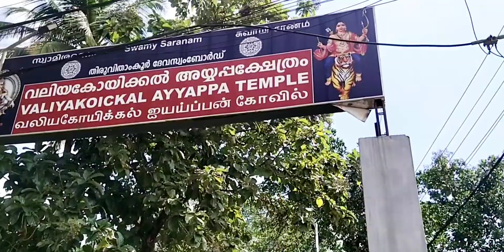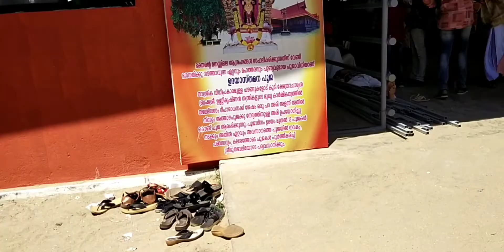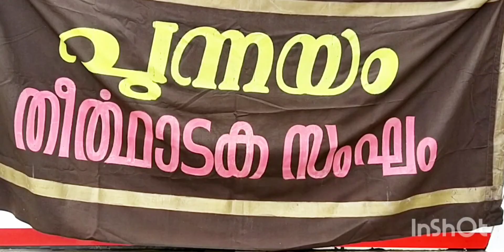തീർത്ഥാടന യാത്ര എപ്പിസോഡ് ടു മണികെട്ടി അമ്പലം